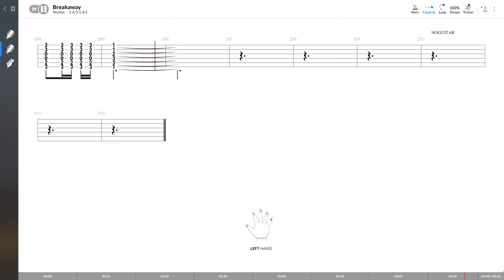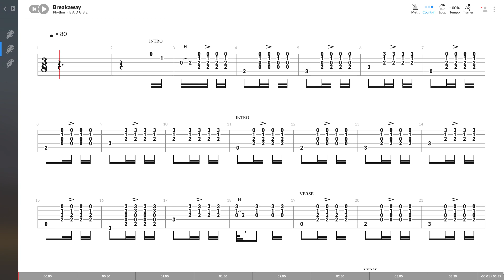Kelly Clarkson - Breakaway (RYTHM GUITAR TAB PLAY ALONG)